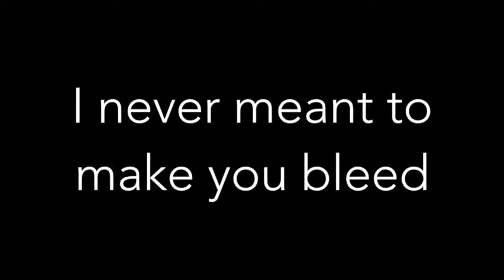Idek I wanted to post something